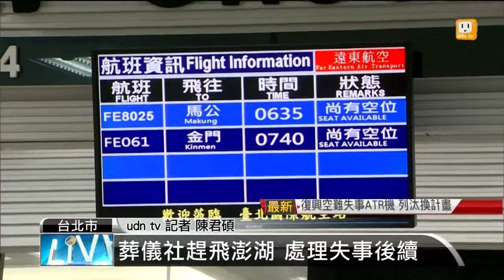【2014.07.24】調查局飛澎湖 查飛機失事原因 -udn tv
復興航空在澎湖發生空難，今天一早，包括交通部、民航局，以及家屬都分別從台北以及高雄，搭機前往澎湖，而我們的記者目前也在松山機場，現場最新的觀察，我們請君碩告訴我們。完整內容 , FB , Twitter , G+